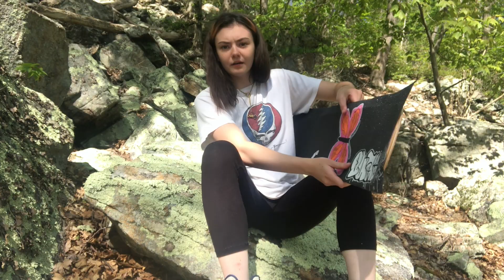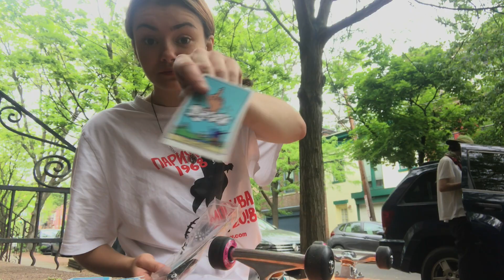MY CURRENT SKATEBOARD SET UP JUNE 2020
In this video, Mike and I drove to Harriman State Park and Albany, NY to set up my new skateboard. I hope you enjoyed this deck set up vlog - I haven't had this much fun filming in a while :-)

Deck: Krooked
Griptape: Zee
Wheels: Bones
Bearings: Spitfire
Hardware: Shorty's
Trucks: Independent

i. MOJO BERRIES - sK

ii. W8NG 4 U - sK

iii. OPEN SPACE - sK

iv. popsum - sK

v. SLAPPAK - sK

O